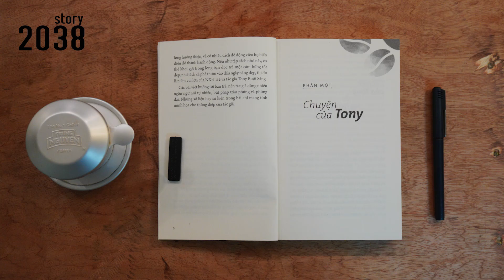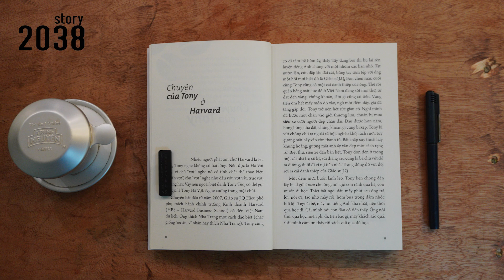Chuyện Của Tony Ở Harvard || Chuyện Của Tony - Cà Phê Cùng Tony || 2038 Story